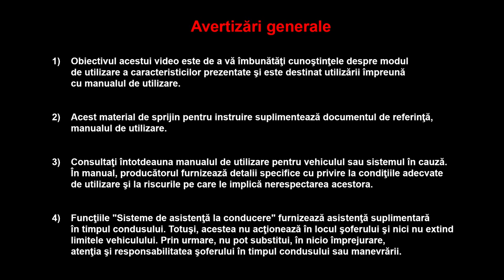Set de umflare şi siguranţe